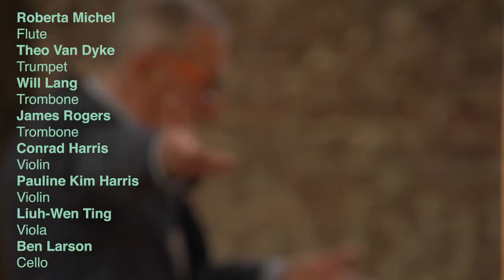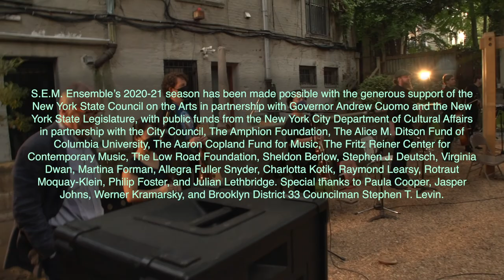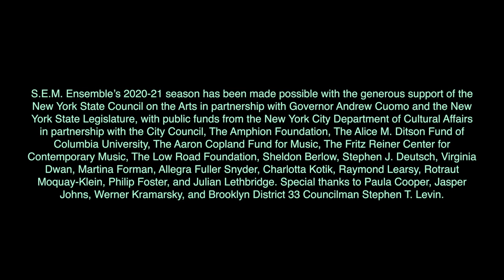New Music Outdoors I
0:00 Michael J. Schumacher – Solitary Confinements (2020) (Premiere)
12:51 Judith Berkson – Chavrusa (2020) (Premiere)
22:53 Robert Ashley – The Mystery of the River (1991)
35:39 Morton Feldman – Why Patterns? (1978)
1:12:01 Alvin Lucier – Love Song (2016) [performed by String Noise]
1:22:48 Petr Kotik – No Agency • Tuba Mirum (2020)
1:50:49 Phill Niblock – Exploratory, Rhine Version "Looking For Daniel" (2019)

The yard outside the Willow Place Auditorium

The S.E.M. Ensemble
& Guests

Petr Kotik, Director

Judith Berkson, voice
Thomas Buckner, voice
Michael J. Schumacher, electronics
Petr Kotik, flute & conductor
Roberta Michel, flute
Theo Van Dyke, trumpet
Will Lang, trombone
James Rogers, trombone
Joseph Kubera, piano
Chris Nappi, percussion
Conrad Harris, violin / String Noise
Pauline Kim Harris, violin / String Noise
Liuh-Wen Ting, viola
Ben Larsen, violoncello

Video by Devon Tayman and Kunga Choephal
Sound by Sean Kiley

S.E.M. Ensemble’s 2020-21 season has been made possible with the generous support of the New York State Council on the Arts in partnership with Governor Andrew Cuomo and the New York State Legislature, with public funds from the New York City Department of Cultural Affairs in partnership with the City Council, The Amphion Foundation, The Alice M. Ditson Fund of Columbia University, The Aaron Copland Fund for Music, The Fritz Reiner Center for Contemporary Music, The Low Road Foundation, Sheldon Berlow, Stephen J. Deutsch, Virginia Dwan, Martina Forman, Allegra Fuller Snyder, Charlotta Kotik, Raymond Learsy, Rotraut Moquay-Klein, Philip Foster, and Julian Lethbridge. Special thanks to Paula Cooper, Jasper Johns, Werner Kramarsky, and Brooklyn District 33 Councilman Stephen T. Levin.